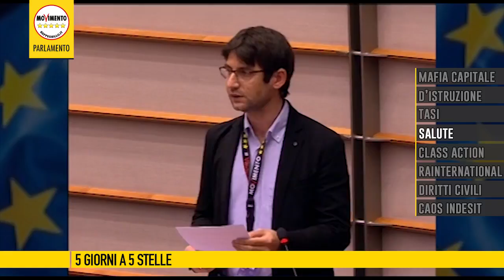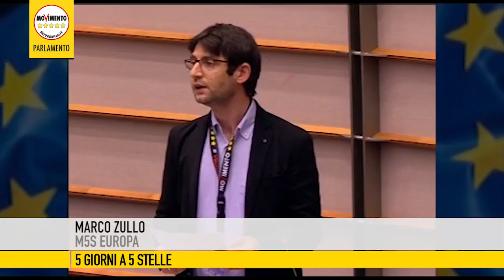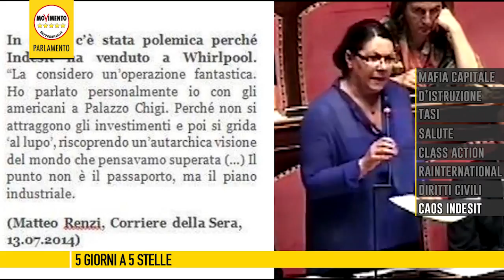5giornia5stelle del 5 Giugno 2015